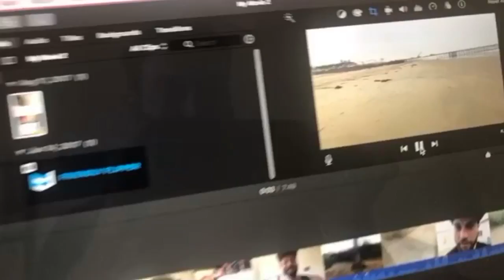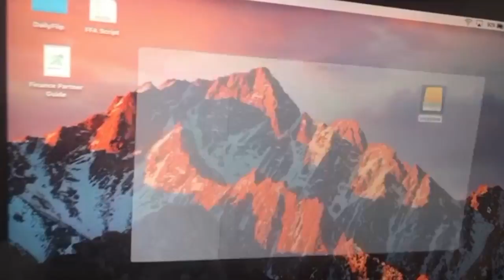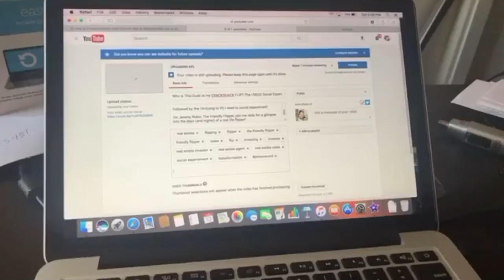Don't Be A Sissy Coach - DailyFlip 006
Today The Friendly Flipper flips his technical difficulties but first, it's time for a serious talk.

I'm Jeremy Rubin, The Friendly Flipper, join me daily for a glimpse into the days (and nights) of a real life flipper!

Ever thought about flipping? Text FLIP to 96000 for your free copy of the letter that I've used to buy $4.6M in real estate 38% below market value ✉️📬💰